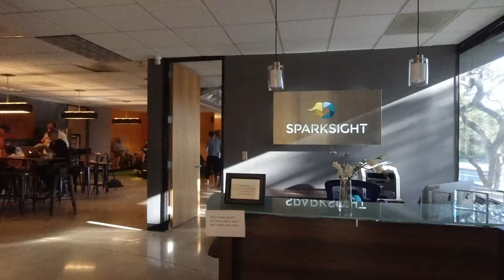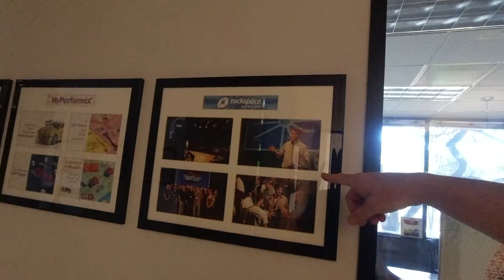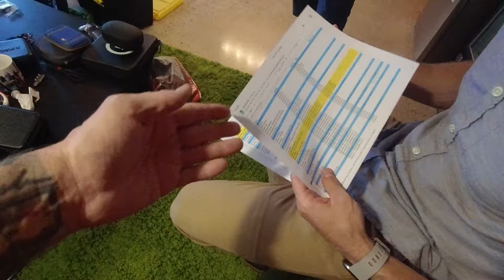SpinUp 2020 Behind the Scenes - KEN HERON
A peek behind the scenes of SpinUp 2020 in Austin, Texas.

Ken's Gear:
AUDIO:

Goggles:
For FPV race drones:
For Photography drones:
For both:

SCROLLERS!